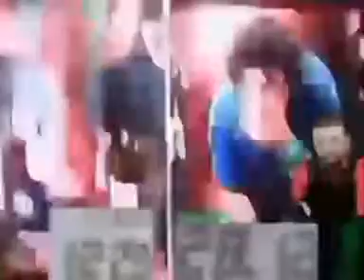Реклама Препараты Реневал — Декабрь 2023, 80с